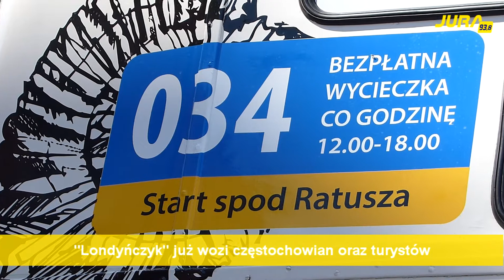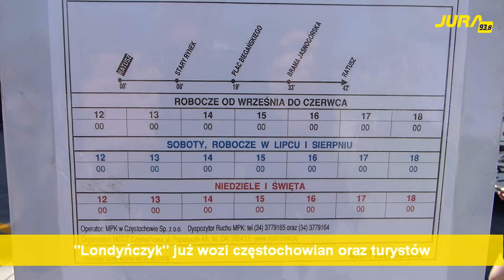"Londyńczyk" już kursuje po Częstochowie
Już można oglądać miejskie atrakcje podróżując zabytkowym londyńskim autobusem na turystycznej trasie oznaczonej numerem 034. Autobus podobnie jak przed rokiem startuje i kończy przejazd przy ratuszu miejskim na pl. Biegańskiego. Tutaj zlokalizowano przystanek, gdzie będą gromadzić się zainteresowani niecodziennym zwiedzaniem miasta częstochowianie i turyści.